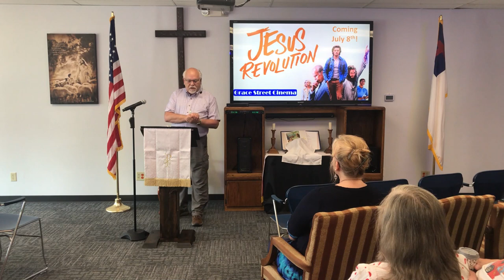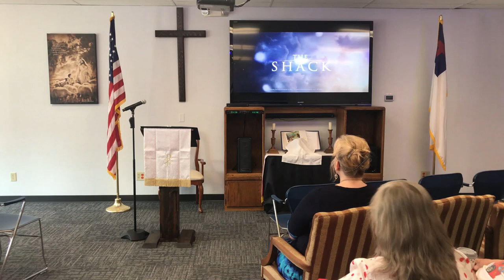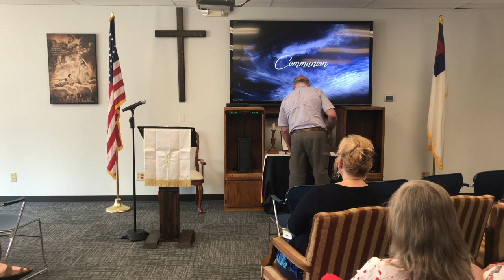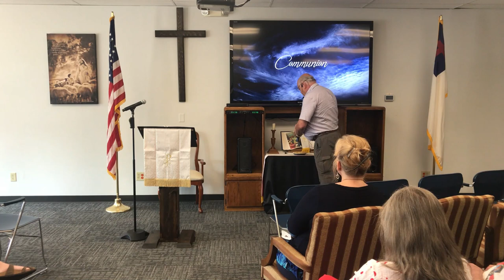How Can I Know the Heart of the Father?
Join us for this 5-week sermon series based on the movie “The Shack.” We will be using God's Word and video clips from "The Shack" to help you trust God more completely, connect with Him in a deeper way and experience life-changing love and forgiveness even in the midst of pain.

"Where Is God When I Need Him Most?"
"How Does God See Me?"
"Trusting God's Promise"
"So You Just Let Him Get Away With It?"